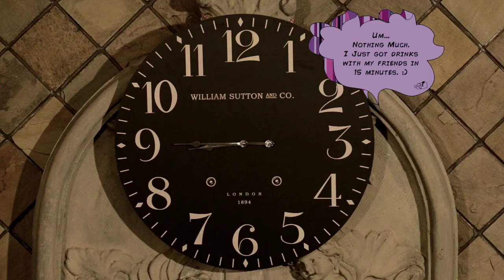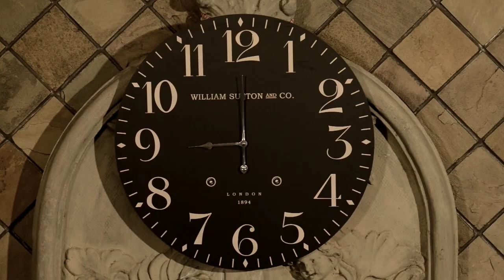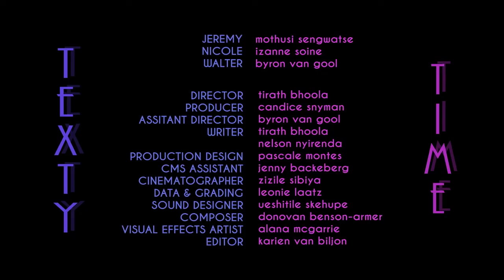Texty Time 2nd Year ADFA Short Film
A situational romantic comedy in which Jeremy is trying to build up the courage to pop the question to Nicole, his online partner.

Cast & Crew:
Jermey: Mothusi Maxwell Sengwatse
Nicole: Izanne Soine
Walter: Byron van Gool
Written By: Tirath Bhoola & Nelson Nyirenda
Directed By: Tirath Bhoola
Produced By: Candice Synman
Cinematography By: Zizile Sibya
Data & Grading By: Leonie Laatz
Editing By: Karien van Biljon
Visual Effects By: Alana McGarrie
Production Design By: Pascale Chantale Montes
CMS Assistant: Jenny Backenberg
Sound Design By: Ueshitile Skehupe
Music Media Production By: Donovan Benson-Armer